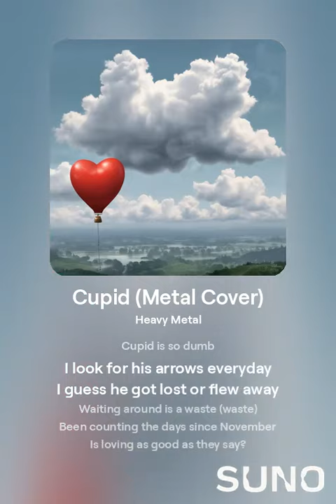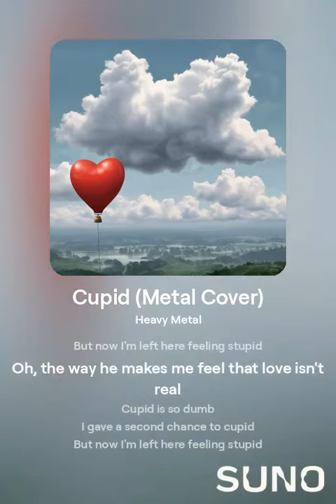FIFTY FIFTY - Cupid (A.I. Metal Cover)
This cover song was composed entirely by A.I.